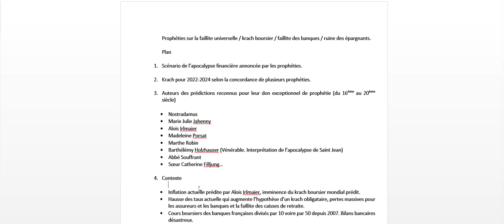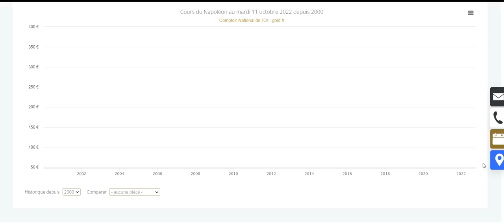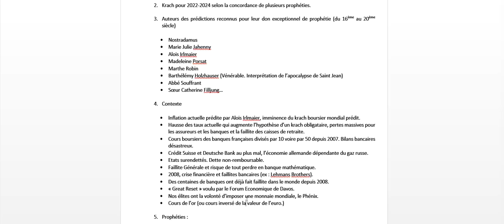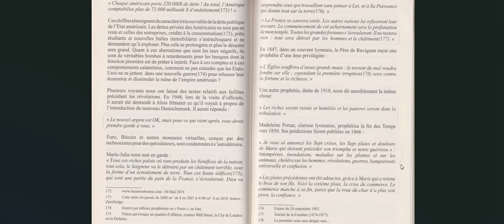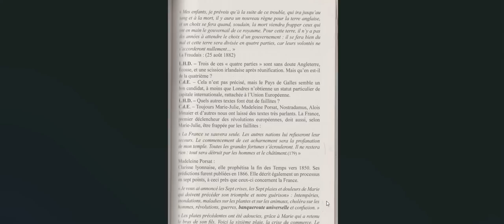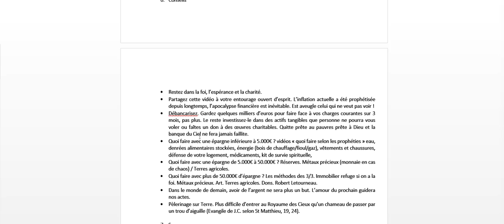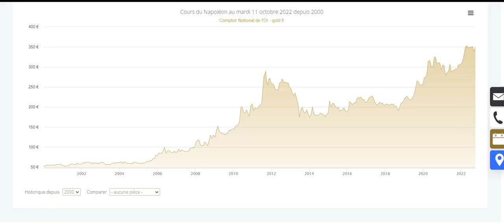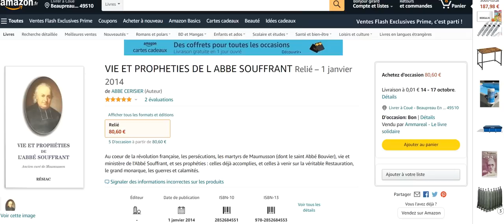L'apocalyse financière prédite par Nostradamus, MJ Jahenny, Alois Irlmaier, Marthe Robin...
Chapitres
0:00 intro
0:43 apocalypse financière prédite
1:00 dates de cette faillite universelle
1:29 mystiques ayant prédit cette faillite
2:34 contexte actuel
9:26 prophéties sur la ruine générale
21:00 conseils
29:48 sources

Pour les rares personnes qui ont des actifs à protéger, il est urgent de sortir des bulles d’actifs (marché boursier, obligataire, etc…) et de détenir de l’or et de l’argent physique comme assurance pour son patrimoine. Avec l'apocalyspe financière qui nous attend liée à un krach boursier mondial  inévitable et maintes fois prédit, les métaux précieux atteindront des niveaux sans précédents, voire non envisageables aujourd’hui avec l’inflation. Débancarisez-vous !
Bien que l’or s’apprécie depuis quelques années, nous demeurons à des niveaux de prix très faibles vu la situation économique catastrophique (déficits d’états astronomiques, planche à billets, impression monétaire incontrôlable)… La dépréciation des monnaies va ruiner les épargnants… et déclencher des révolutions sanguinaires."